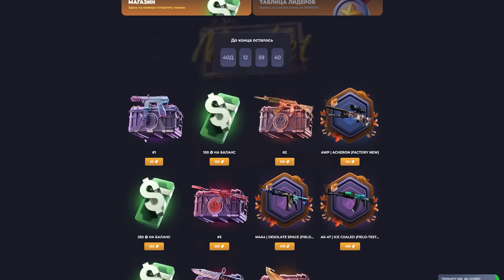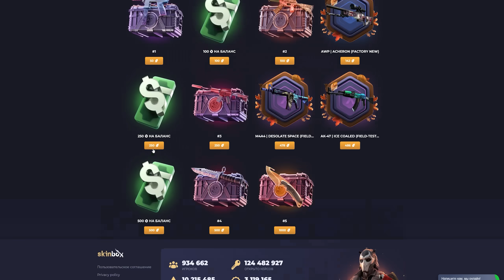ХОЧЕШЬ СПРЯТАТЬ? ПОЛОЖИ НА ВИДНОМ МЕСТЕ!!! УГАРНЫЕ ПРЯТКИ В CS 2!!!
Привет! Сегодня новые прятки с объектами в CS 2!!!

Промо: QNT

Квантум 2024